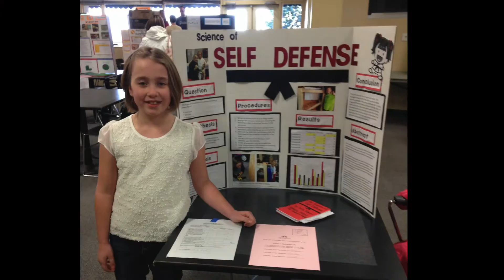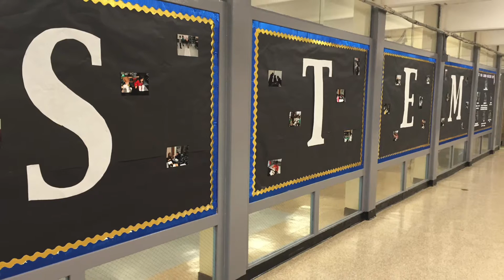CCS STEM Elementary